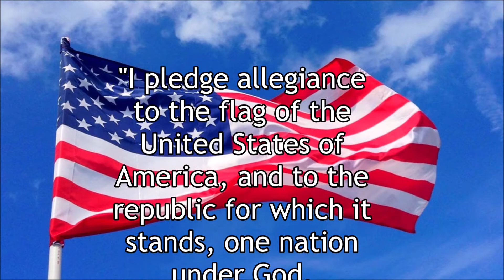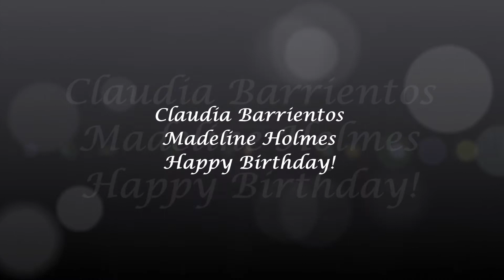Announcements 10 -1212020